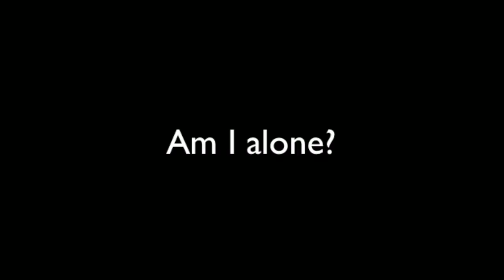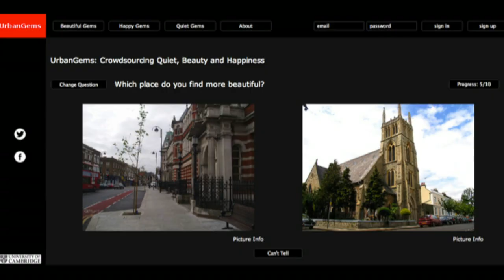Daniele Quercia: Happy maps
Mapping apps help us find the fastest route to where we’re going. But what if we’d rather wander? Researcher Daniele Quercia demos “happy maps” that take into account not only the route you want to take, but how you want to feel along the way.